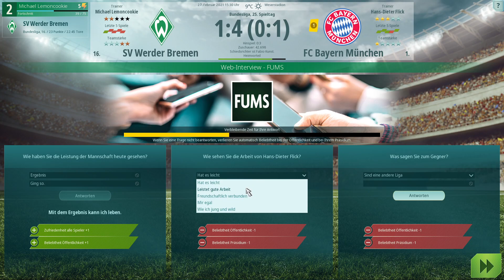We Are Football: Staffel 2, Folge 17 - Neue Frisur | Saison 2020/2021 | Let's Play | Deutsch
Wir treffen in der Bundesliga auf den FC Bayern München und den VfL Wolfsburg!

Euch gefällt We Are Football? Dann schlagt hier zu